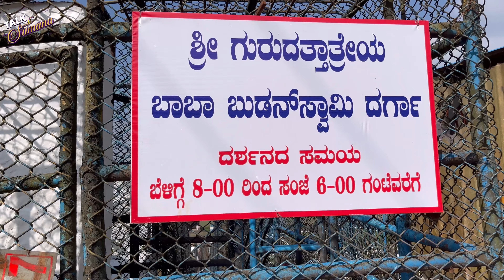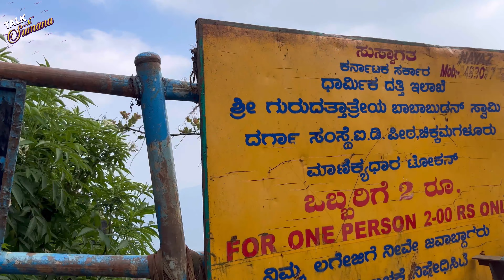Last day in Chikmagalur trip 🚘